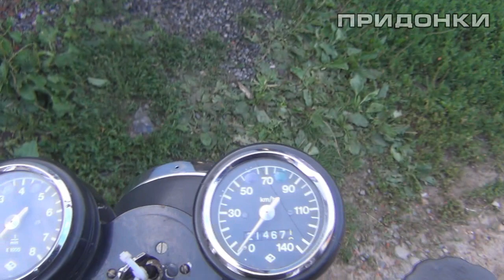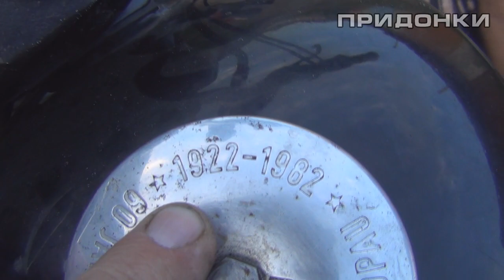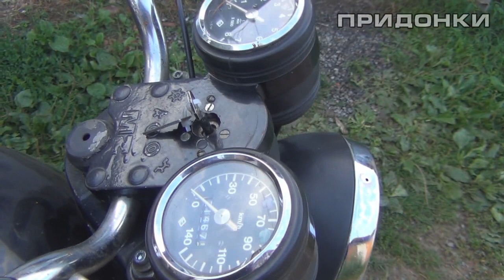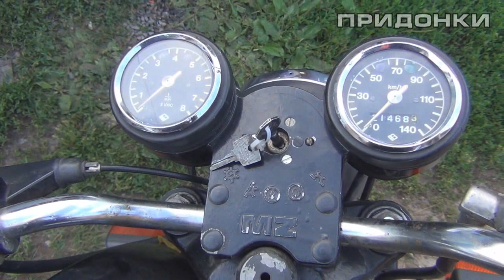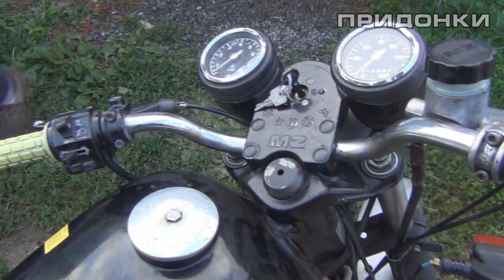Мотоцикл из из восточного блока ГДР ,MZ 150cc